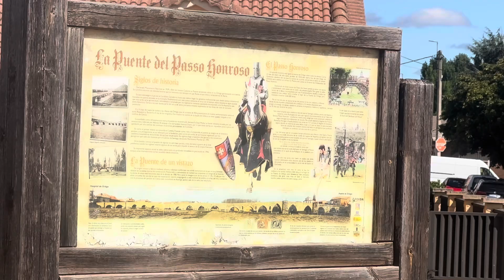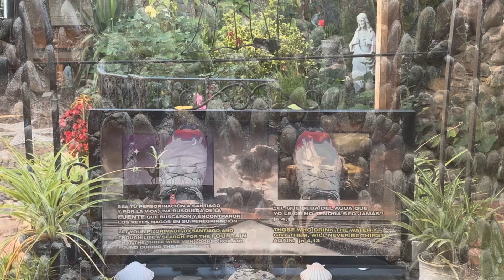Camino 2024. Favorite city